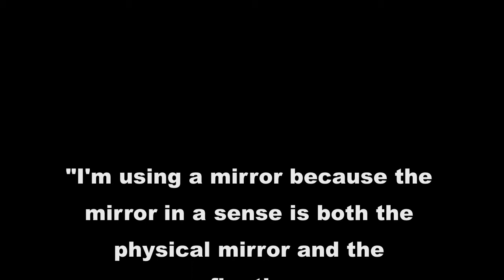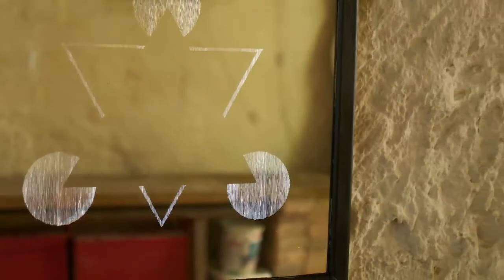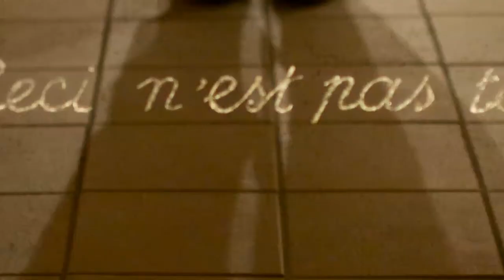Aprille Best Glover - Platonic Mirrors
Platonic Mirrors (Les miroirs platoniques) is an ongoing series of lighted mirror sculptures. Using a technique invented by the artist, the extra fine lines are engraved so thin that when the light is off the surface works a standard mirror. This is a series of artworks that plays with light, symmetry and with secrets and surprise. Endless reflecting their environment, Les miroirs platoniques are games/riddles/spaces that made anew with each viewer.